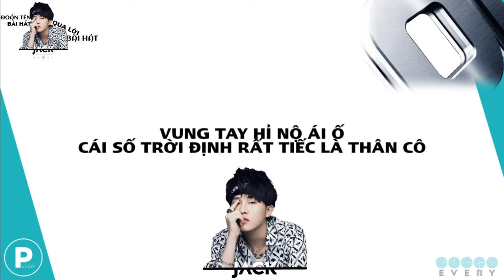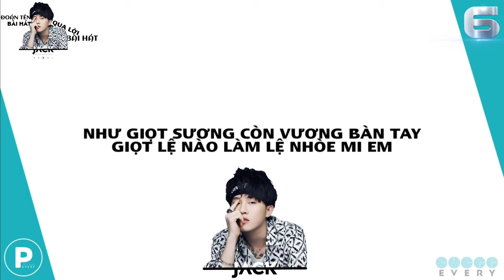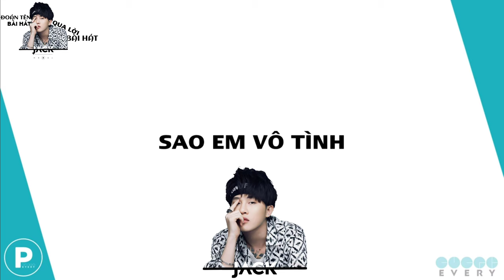ĐOÁN TÊN BÀI HÁT CỦA JACK QUA LỜI BÀI HÁT JACK-J97